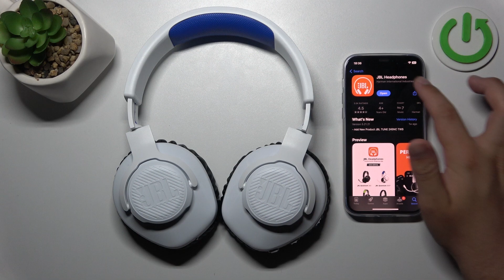Cómo conectar los auriculares JBL Quantum 360P a la app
Descubre cómo conectar tus auriculares JBL Quantum 360P a la app de manera rápida y sencilla. Sigue nuestra guía paso a paso para disfrutar de todas las funcionalidades y obtener el máximo rendimiento de tus auriculares.

¿Qué app se usa con los auriculares JBL Quantum 360P?
¿Por qué no puedo conectar mis JBL Quantum 360P a la app?
¿Cómo configurar los JBL Quantum 360P desde la app?